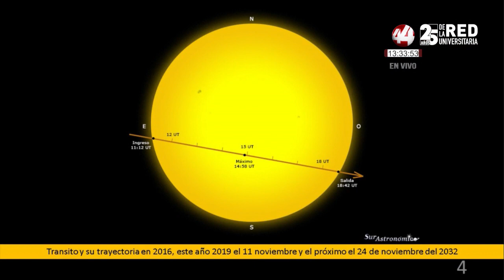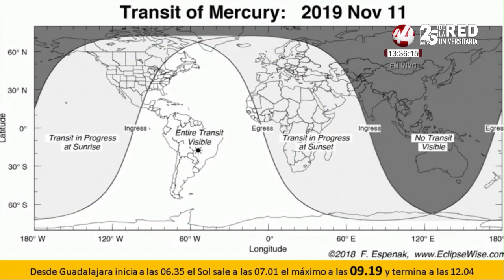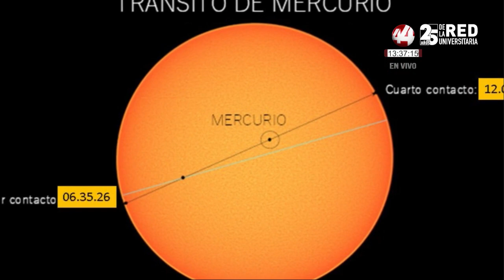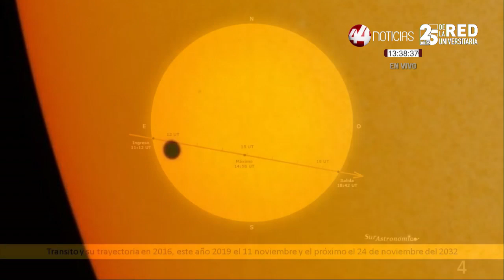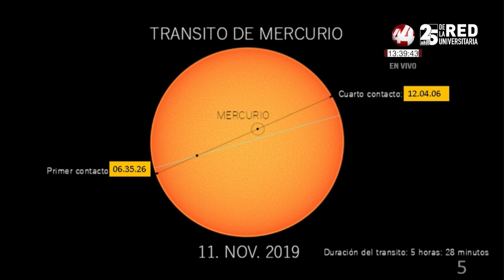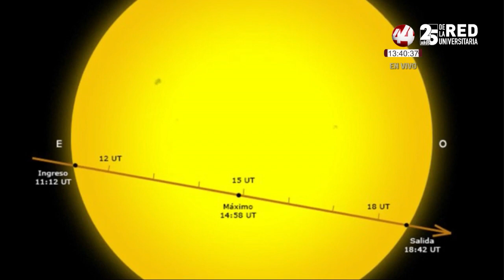Mercurio se pondrá frente al sol y podrá ser visto desde Guadalajara: Rubén Bautista